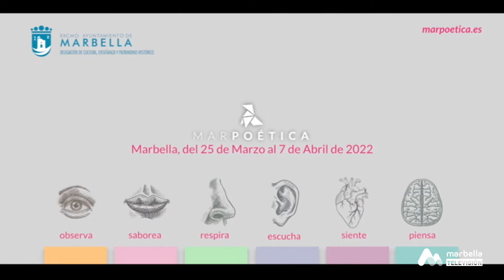PRESENTACIÓN MARPOÉTICA 2022